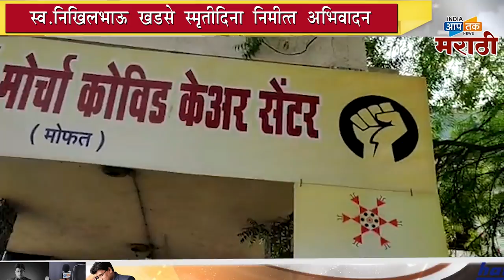नाथ फाउंडेशन वतीने स्व.निखिल खडसे यांच्या स्मृति दिनी जीवनावश्यक वस्तु वाटप